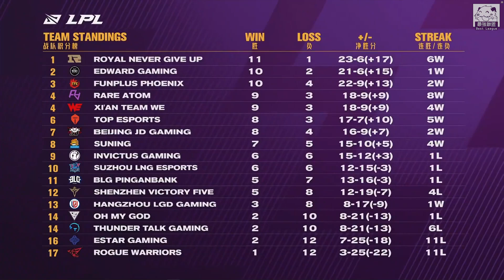EDG vs TES JackeyLove尾選超兇鎖下達瑞文 Karsa豹女節奏壓制JieJie！Game 1 | 2021 LPL春季賽精華 Highlights